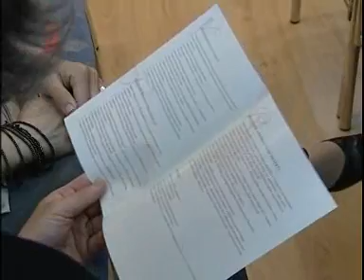3.časť_Exkluzívne dámske popoludnie v japonskom štýle_24042006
PRVÁ DÁMA SILVIA GAŠPAROVIČOVÁ NA EXKLUZÍVNOM DÁMSKOM POPOLUDNÍ V JAPONSKOM ŠTÝLE, BRATISLAVA, HOTEL ECHO, 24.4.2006, 3. ČASŤ